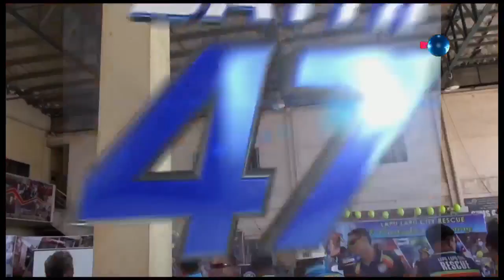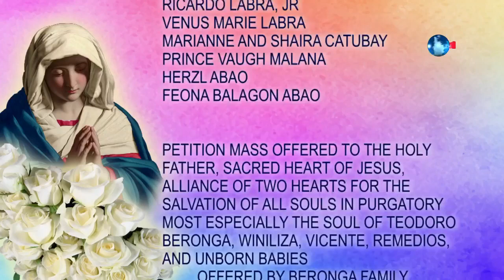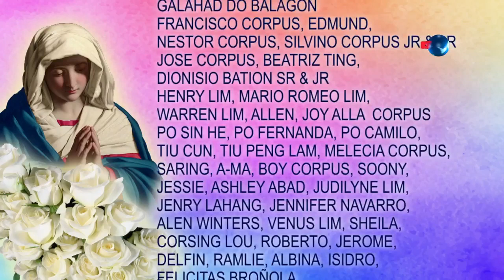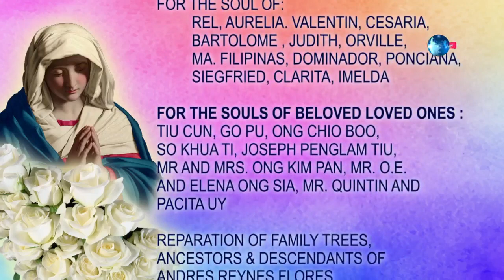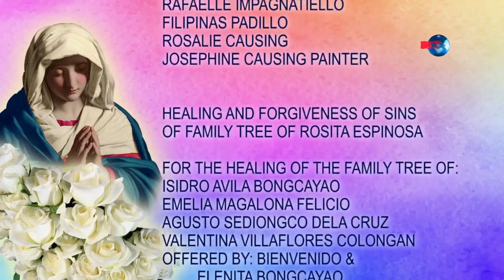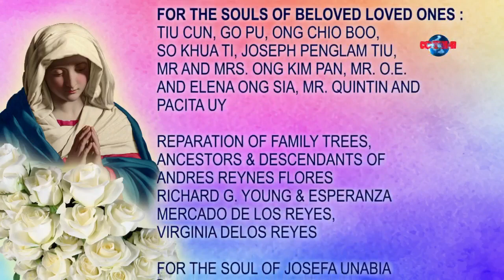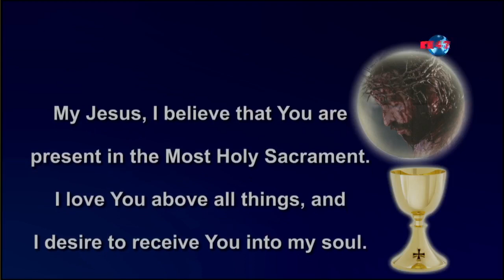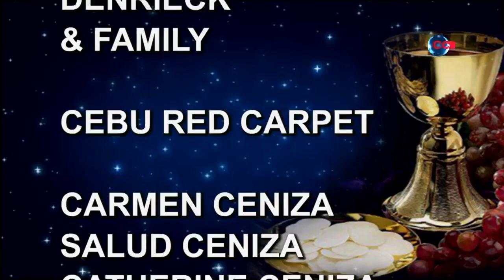Balita sa Alas Dose and Daily Mass - ( March 21, 2024 )